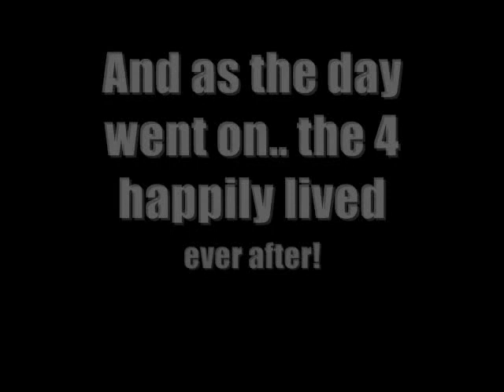District 11 - Spoof of District 9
Best District 9 spoof on the net! Watch, comment, and rate.. thanks!

Scuba Steve - Director / Editor / Imagi-Thinker!
Mista Tee - Victor Dan Welkham
Ant - Commander Bill / Prawn #1 & 2
Jacobine Kamode - Bodyguard
Chris Beezy - Secret Agent